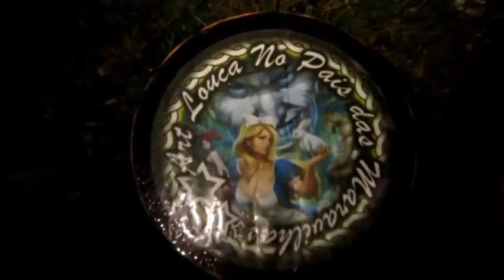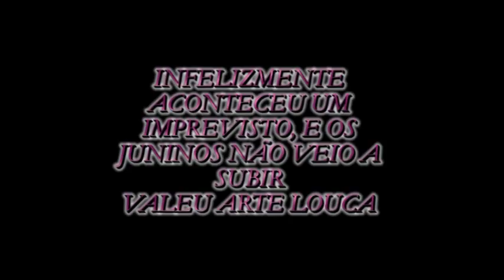CONJUGADOS 10 MTS - ART LOUCA VIDEOS DO BOZO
BOLA PRA FRENTE...VOCÊS SÃO ART LOUCA.